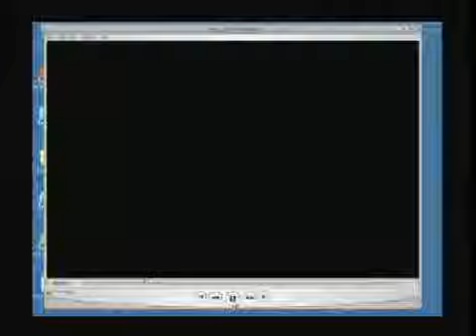Evel Dick SuperPass Webcast 092508-1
Evel Dick RealNetworks SuperPass Webcast 092508